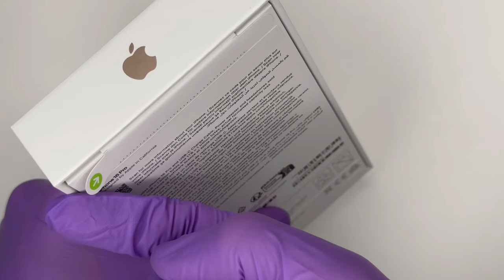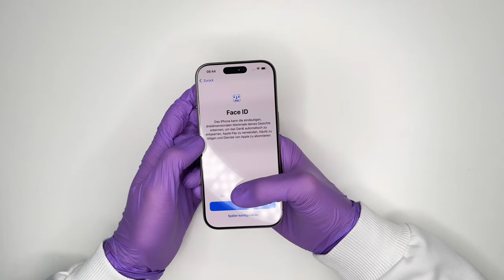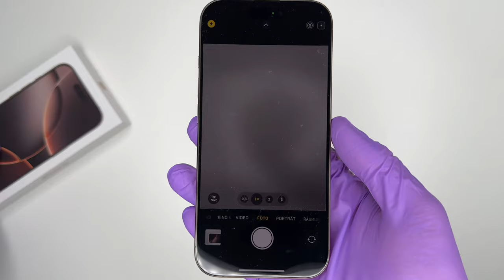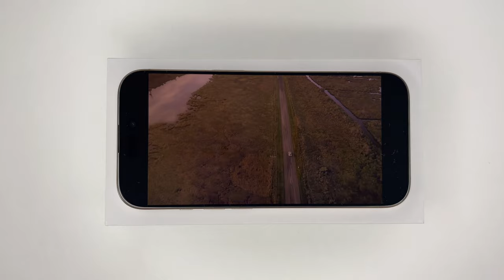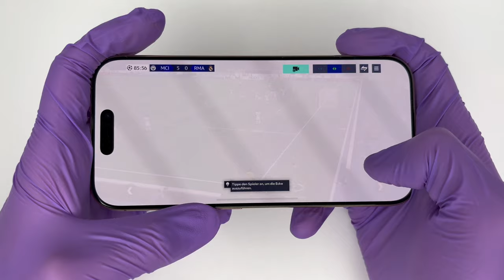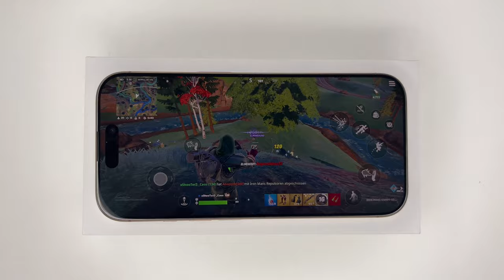iPhone 16 Pro DESERT TITANIUM | Unboxing + Gaming Test | ASMR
The new iPhone 16 Pro is here for an unboxing 2024!

Today I'm going to unbox Apple's iPhone 16 pro in DESERT TITANIUM. Showcasing and testing every new feature (No comment review). Enjoy!

This is iPhone 16 pro. Which levels up your iPhone and your gaming experience, offering the best-ever graphics performance.

Is it the best iPhone for gaming in 2024? We'll go through gaming tests by trying the iphone 16 pro in COD, Resident Evil, Fortnite and FC24 Mobile

The next generation of Apple's flagship phone is Powered by the new supercharged A18 Pro chip, with a faster Neural Engine, and an improved CPU and GPU. There's an all-new camera system and an all-new way to control it. Shoot video in 4K 120 fps Dolby Vision to capture. Built with titanium and featuring the thinnest borders for an even larger display. Meet iPhone 16.

00:00 | Intro
00:04 | This is iPhone 16 Pro
00:46 | Braided USB-C Cable
01:11 | No Apple Stickers?
01:27 | iPhone 16 Pro Closeup
03:09 | Setup
04:34 | Camera Control test
04:54 | iPhone 16 pro gaming
04:58 | Resident Evil 4
06:36 | Resident Evil Village
09:06 | Resident Evil Biohazard
10:27 | FC Mobile
12:44 | Call of Duty Mobile
13:54 | Fortnite
18:09 | Thanks For Watching!

Get ready for a whole bunch of Apple Unboxings and testing the iPhone 16, iPhone 16
Pro, iPhone 16 Plus and iPhone 16 Pro Max - as well as the new Apple Watch and AirPods 4 soon!